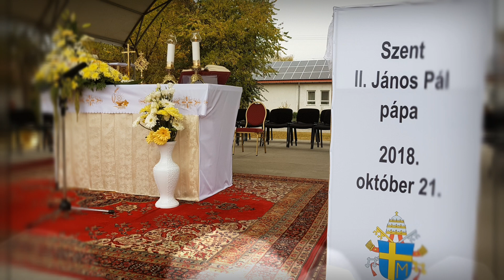Szent II. János Pál pápa ereklye ünnepélyes elhelyezés és szentmise Ruzsán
A ruzsai Urunk Színeváltozása Plébánia és Ruzsa Község Önkormányzata sok szeretettel hív és vár mindenkit a 2018. október 21-én, vasárnap 16 órakor kezdődő ünnepi szentmisére, melynek szónoka  Excellenciás Dr. Veres András, győri püspök, a Magyar Püspöki Konferencia elnöke lesz. A szentmise Ruzsán, a Tömörkény téren kerül megrendezésre, majd ezt követően gyertyás körmenettel kísérjük az ereklyét, melynek ünnepi elhelyezése a templomban történik.

Már az ünnep is nagy jelentőséggel bír, hiszen 40 évvel ezelőtt, 1978. október 22-én mutatta be II. János Pál pápa székfoglaló szentmiséjét. Ebből kifolyólag fogalmazódott meg a gondolat, hogy Magyarországon belüli plébániák, akik rendelkeznek Szent II. János Pál pápa ereklyével, alakítsanak ki úgynevezett testvér-plébánia kapcsolatot.  Ennek a legmegfelelőbb időpontja október 21-én lenne. Célunk, hogy évente valahol, Szent II. János Pál pápa tiszteletére egy zarándoklatot hozzunk létre, melyen valamennyi testvér-települési plébánia részt venne, de mindig máshol. Így a hívek is, és mi is gazdagodnánk, közben megismernénk egymást, hazánkat. Ezért a szentmise közben kerül aláírásra több plébánia között a testvér-plébániai megállapodás is, szemléltetve, hogy közös a célunk.